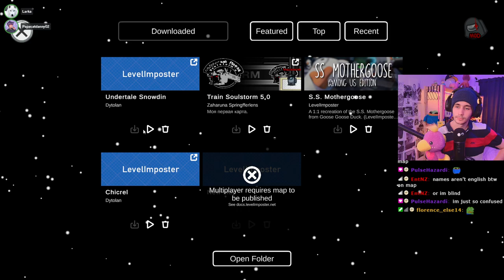Town Of Us Custom Map (Among Us) || 31st January 2023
Today Dytolan plays the Town Of Us mod in Among Us. Along with TOU we play on levelimposter custom AU maps including Snowdin from Undertale!

This is my Youtube VODS channel! I normally stream over on twitch but I also post content over on  @Dytolan  and  @DytolanClips .